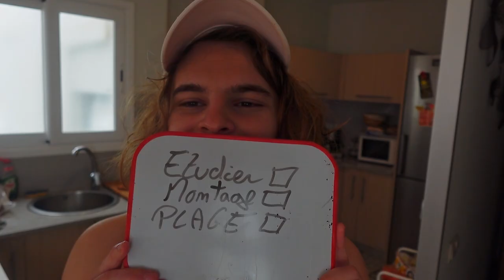VLOG BCN-LA MER S'OFFRE A MOI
Dans cette vidéo nous verrons l'acteur ZEB dans plusieurs situations!
Dans un premier temps nous le verrons en cuisine ...
Puis il nous délectera de ses talents sportifs pour atterrir à la Plage.